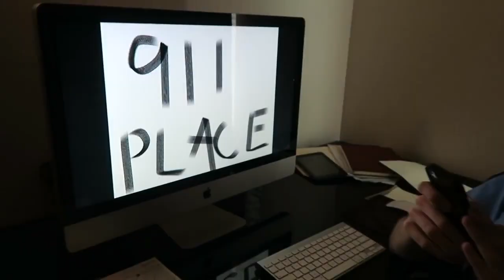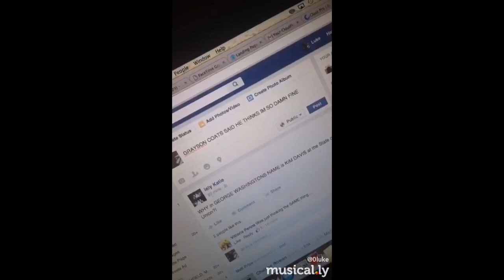One of a kind.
Grateful to have a lifetime of laughs and memories with you. A creative spark and the funniest person I've ever known. Luke could always make you laugh, even in the worst of times. His presence and humor brought so much joy and laughter to our lives…he was truly one of a kind. His unique personality and endless jokes will always inspire my creativity.
We will miss you, @LUKEFLIPP